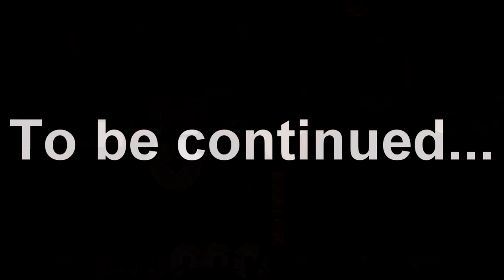Super Meat Boy! Ep. 1 - How do Control This Crazy Thing?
So I bought the humble indie bundle V and I am going to try to do a Lets Play of this game but its all discretionary if I want to continued a series at all because I don't know these games but enjoy! ^-^